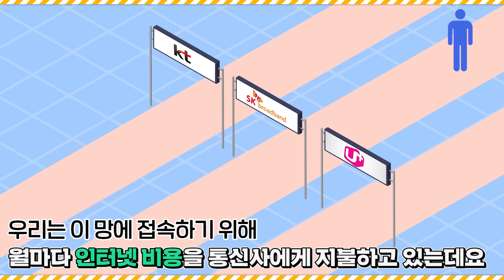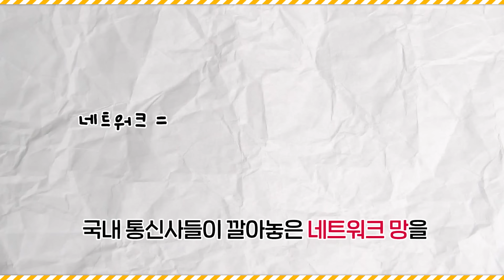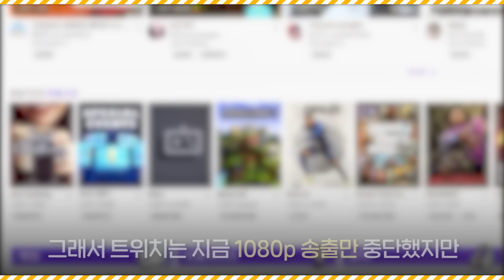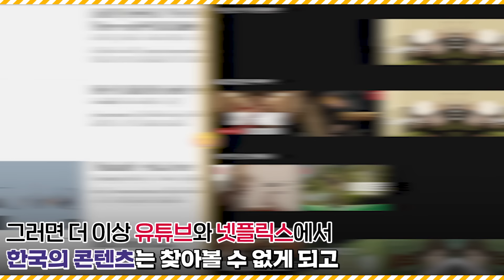앞으로 우리나라 유튜브에 벌어지게 될 일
트위치 1080p 화질 제한의 주범이 된 망 사용료 법안, 도대체 뭐가 문제인걸까요?

스낵프렌즈 캐릭터가 등장하는
2023 타임스낵 열공 달력이 출시되었습니다!

동기부여가 되는 글귀들과
스낵프렌즈 일러스트가 들어있는 탁상 일력이에요~

10일 사전판매 기간동안
저의 사인이 들어간 한정판 달력이 배송되오니